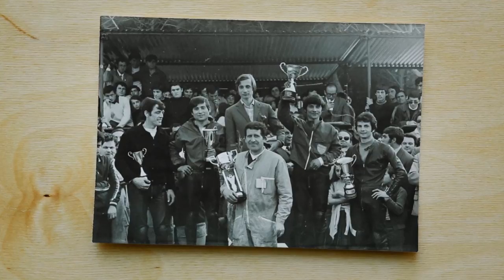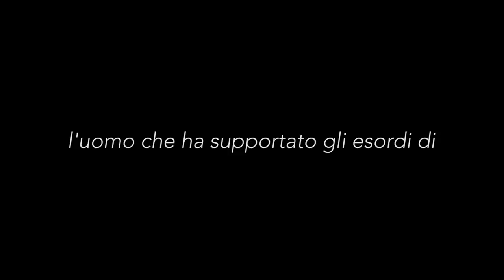Il Mago Mancini - Trailer by Film&Clips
Presto Disponibile su Film&Clips, Il più bel canale di cinema gratuito e legale di Youtube!

Un documentario di Jeffrey Zani
Con Franco Morbidelli, Valentino Rossi, Loris Capirossi, Andrea Dovizioso